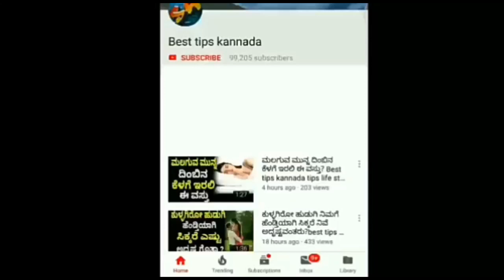ನೀವೂ ಉಂಗುರ ಧರಿಸುತ್ತೀರಾ | Best tips Kannada life style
ಹುಡುಗಿಯರಲ್ಲಿ ಈ ಹವ್ಯಾಸಗಳು ಇದ್ದರೆ ಹುಡಗರಿಗೆ ಪ್ರೀತಿಯ ಹುಚ್ಚು ಹಿಡಿಯೊತ್ತೆ? | best tips kannada life style

ಶನಿವಾರ ದೇವಸ್ಥಾನದಲ್ಲಿ ಚಪ್ಪಲಿ ಕಳೆದುಹೋದ್ರೆ ಸಂತೋಷ ಪಡಿ ಯಾಕೆ ಗೊತ್ತಾ? | Best tips

ನೀವು ಹುಟ್ಟಿದ ತಿಂಗಳುಗನುಸಾರವಾಗಿ ನಿಮಗೆ ಕಾಡುವ ರೋಗ ಯಾವುದು? | best tips

ಉಪ್ಪು ನೀರನ್ನು ತುಂಬಿ ಮನೆಯಲ್ಲಿ ಈ ಜಾಗದಲ್ಲಿ ಇಟ್ಟು ಚಮತ್ಕಾರ ನೋಡಿ? | Best tips Kannada